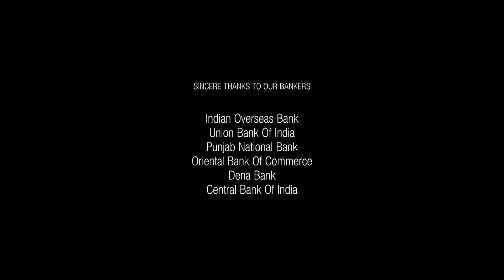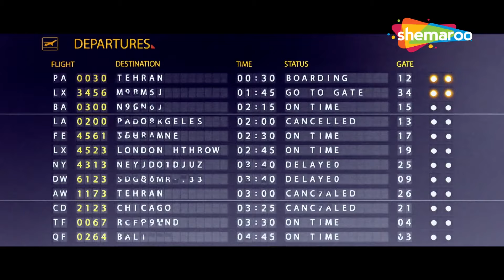गदर सनी पाजी ने दुश्मनो के लिए ऐसा जाल बिछाया अंत देख कर हैरान हो जाओगे | SUNNY DEOL SUPERHIT MOVIE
गदर सनी पाजी ने दुश्मनो के लिए ऐसा जाल बिछाया अंत देख कर हैरान हो जाओगे | SUNNY DEOL SUPERHIT MOVIE | DISHKIYAOON (2014)

Vicky wanted to be the godfather of the Mumbai underworld. He gains everything and also loses everything. He gains respect, power, and leadership, but he loses love and friendship.

विक्की मुंबई अंडरवर्ल्ड का गॉडफादर बनना चाहता है। वह सब कुछ पाता भी है और सब कुछ खोता भी है। वह सम्मान, शक्ति और नेतृत्व तो हासिल कर लेता है, लेकिन प्यार और दोस्ती खो देता है।

Movie - Dishkiyaoon (2014)
Director - Sanamjit Singh Talwar
Writer - Sanamjit Singh Talwar
Star Cast - Sunny Deol, Harman Baweja, Ayesha Khanna

फ़िल्म - ढिश्कियाऊं (2014)
निर्देशक - सनमजीत सिंह तलवार
लेखक - सनमजीत सिंह तलवार
स्टार कास्ट - सनी देओल, हरमन बावेजा, आयशा खन्ना

Bollywood Comedy
Follow us on: